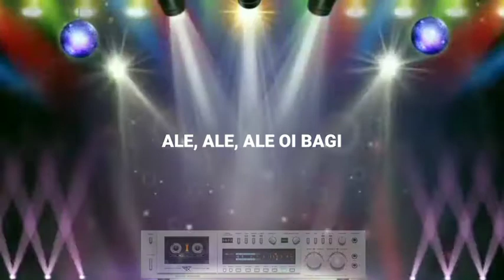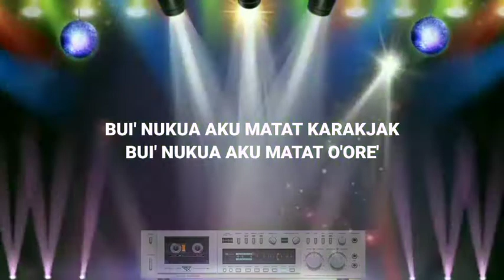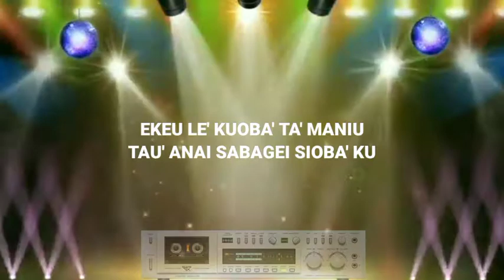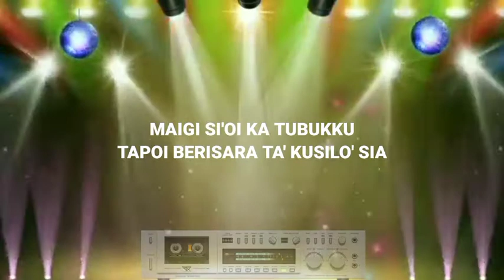KARAOKE LAGU MENTAWAI // MATAT KARATJAK~Dionyaius samalinggai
" Perlu diperhatikan bahwa musik tsb hanya menghilangkan vokalnya saja, jadi kalau ada sisa vokalnya harap maklum "
❗ Copyright versi asli musik, tanpa vokal❗

Tuliskan Saran dan tanggapan anda di kolom komentar.